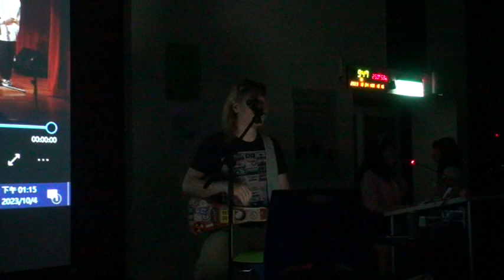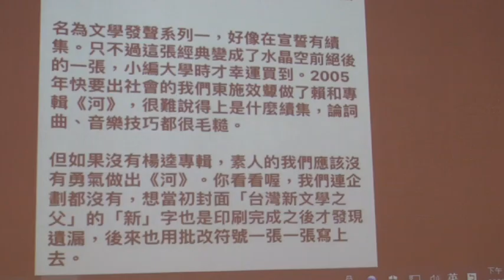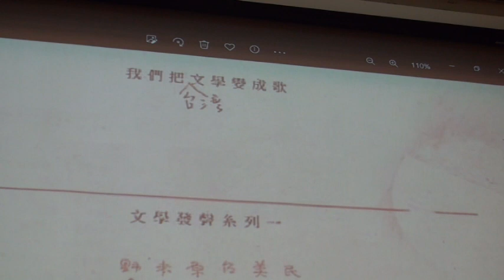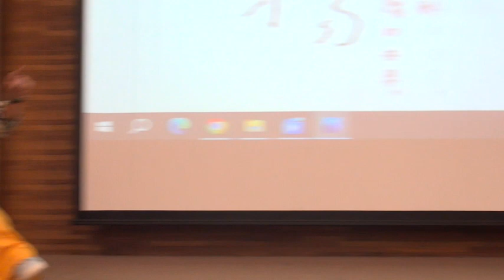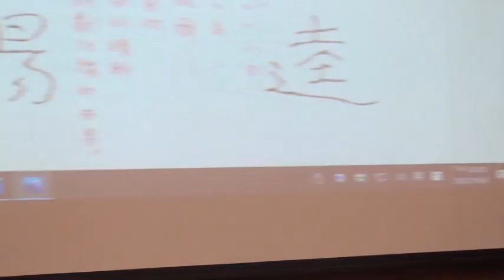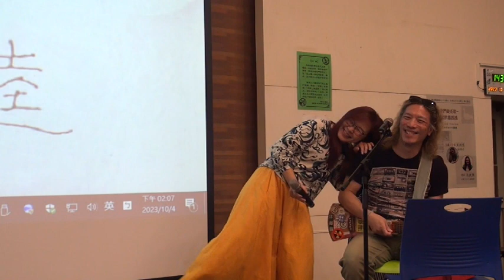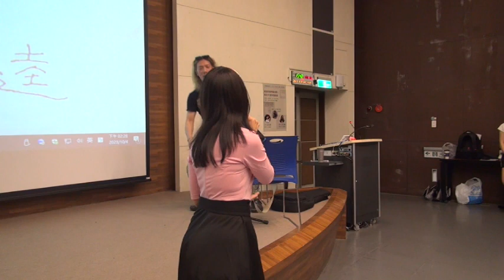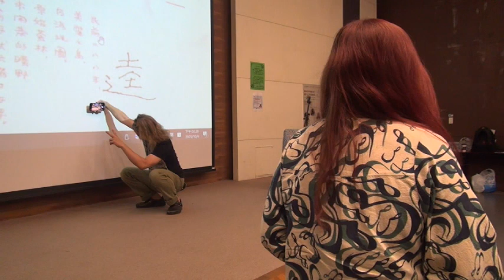2023 10 04 台師大台文系 楊逵講座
莊佳穎 呂美親 朱約信